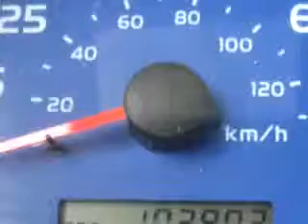2007 Hino HINO 338 . Schwartz Mazda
Schwartz Mazda

2007 Hino HINO 338 .

103,903 Miles

VIN - 5PVNV8JT572S50444

You will love this White 2007 Hino HINO 338 ., equipped with a Diesel engine  and an automatic transmission with  103,903 miles. Enjoy this great vehicle with features like AM/FM Stereo Radio, Power Windows, Air Conditioning, Compact Disc Player, Split Front Bench Seat, Cloth Upholstery, and much more. Enjoy the drive and have peace of mind in this 2007 Hino HINO 338 .. See us at Schwartz Mazda today!